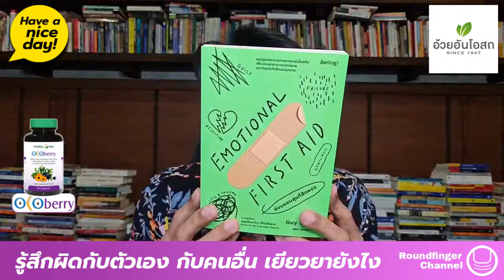รู้สึกผิดกับตัวเอง กับคนอื่น เยียวยายังไง /HND! โดย นิ้วกลม